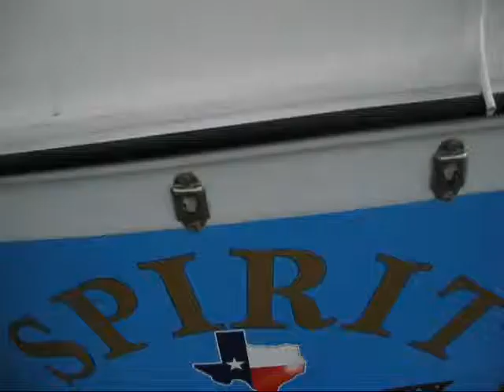First time using the Spinnaker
I finally had a chance to try out the asymmetrical spinnaker and it works well. I don't think I'll use it again in stiff winds though.  Also, I think I use it for straight downwind running only.  It becomes a handful when reaching in windy conditions.